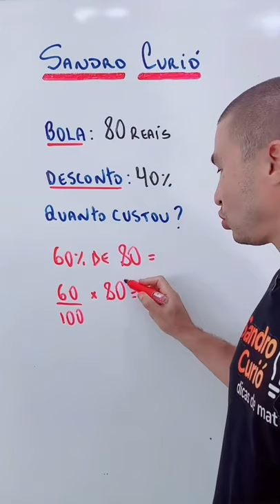DICA DE PORCENTAGEM 😱%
Rápido e fácil com o método Curió.

Friend ajuda friend 👊